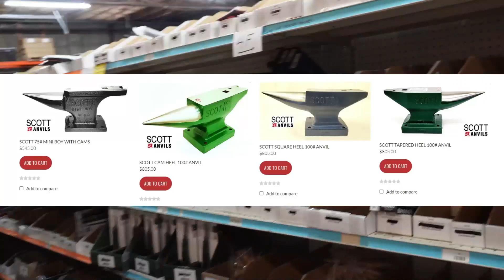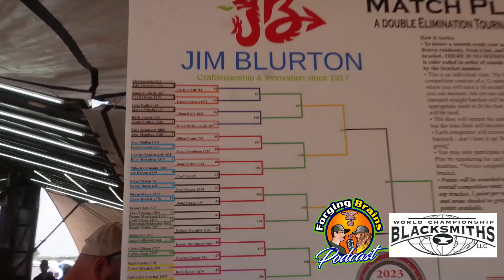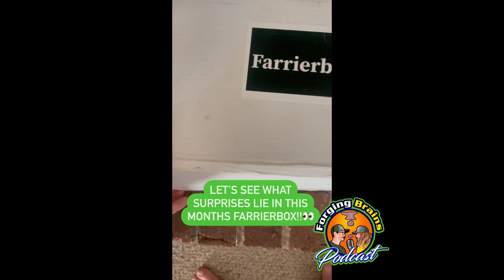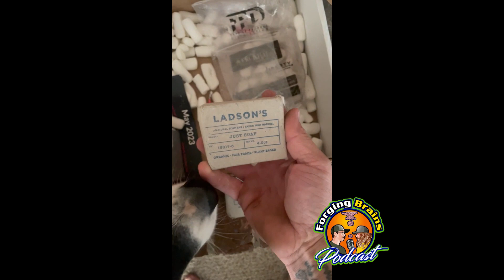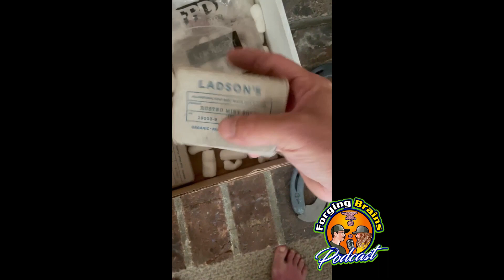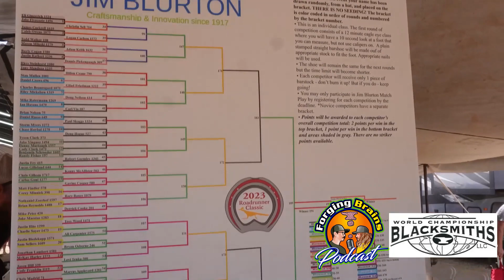Craig Trnka, Kyd Kelley, Troy Wood, Brian Strelow- Spruce Meadows Recap-Future WCB Headquarters&more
This past weekend I was at the FAWS (Farriers Association of Washington State) annual fall convention and contest, where Craig Trnka was our judge and clinician. So I figured what a perfect time to sit down with him and do a podcast to talk about their recent accomplishment with the World Championships at Spruce Meadows. We were also joined by Troy Wood, Jesse Wilson, Brian Strelow, Brandyn Davis, Richard Puglisi, Butch Whitaker and Kid Kelley to join in on this episode. Craig filled us in on the success they had from bringing the World Championships back for the first time in many years. He also shared with us their future plans for WCB Headquarters which is something that's been needed for our trade for a long time. Big things on the horizon to come! Let us know what you think and how it'll impact you and this trade by leaving a comment.

use code BRAINS for a surprise product in your order!